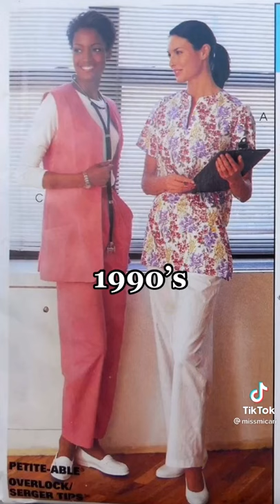Nursing Uniform Over the Decades